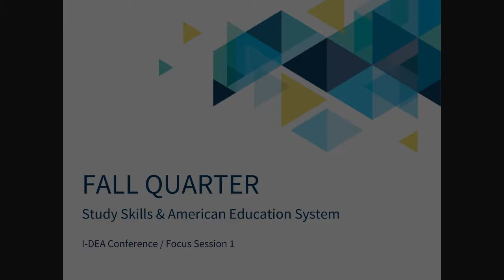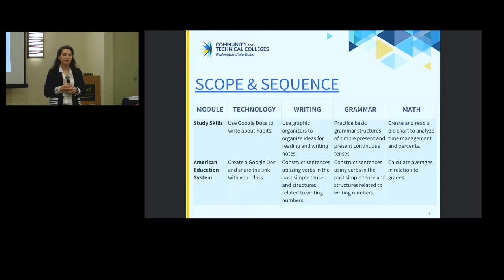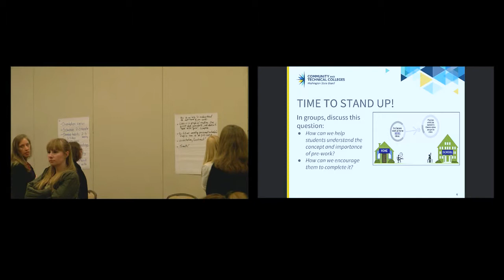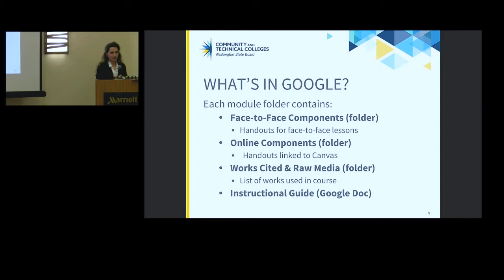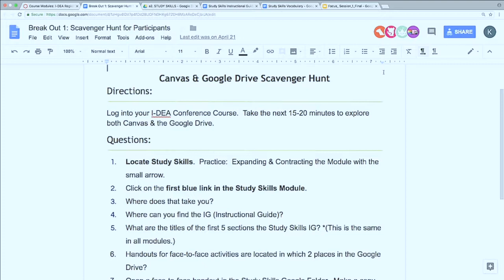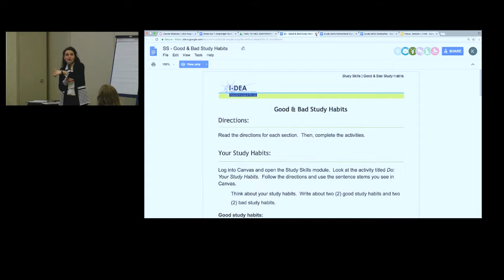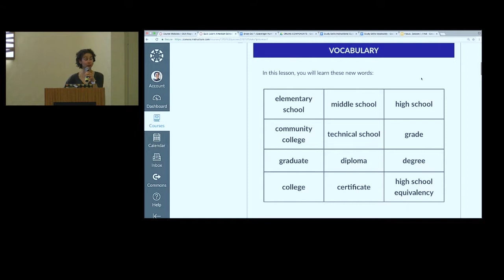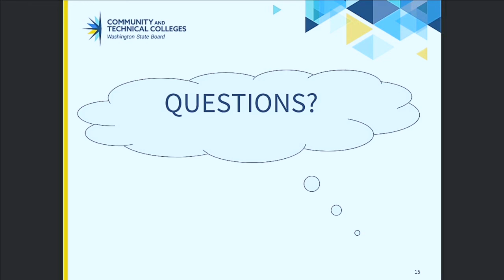I-DEA National Dissemination: Focus Session 1 (Fall Quarter)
This video captures Focus Session 1 (Fall Quarter) from the I-DEA National Dissemination Training held in Seattle, WA in May 2018.